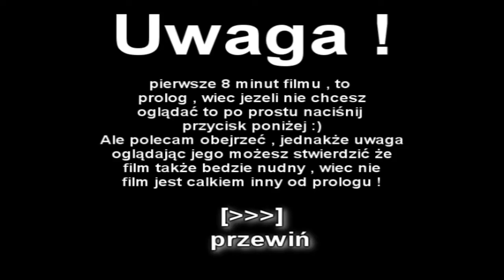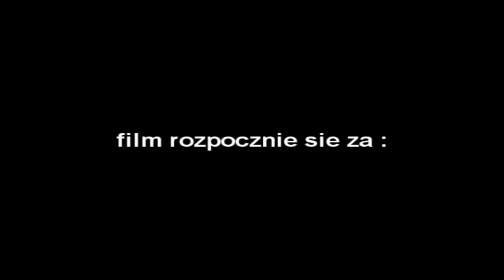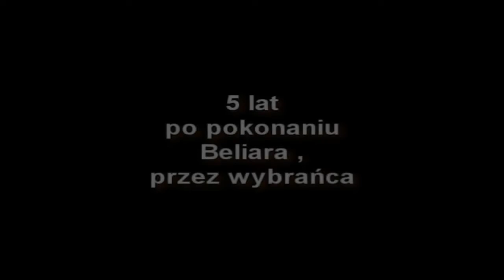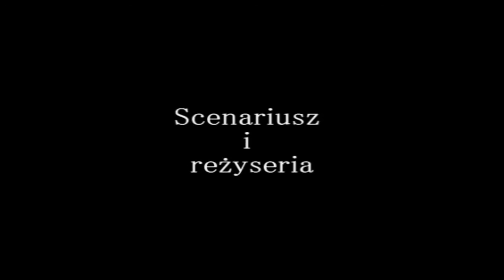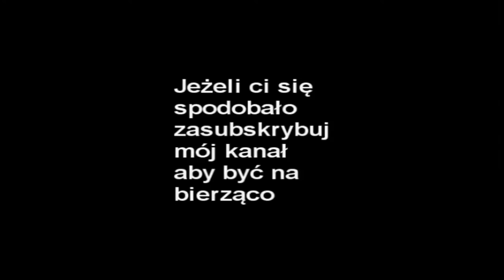Cien Lwa 2 Ostrze Przeznaczenia by GothicPowerOfficial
Ujrzało światło dzięki prywatnej kolekcji użytkownika SzyMeQ